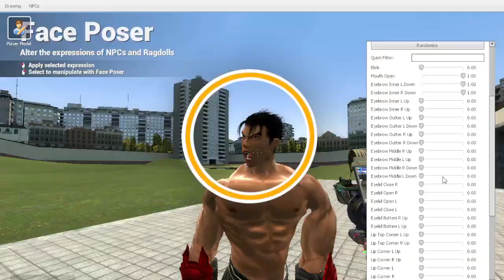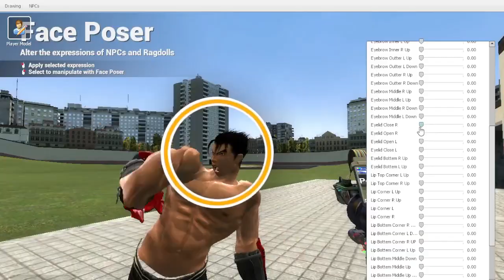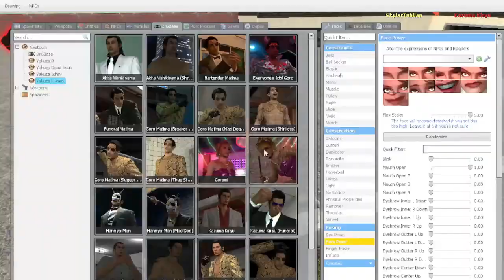TEKKEN GMOD FUN! - with Jin Kazama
👊⚡ Dorya!